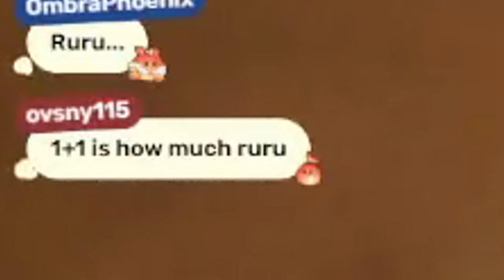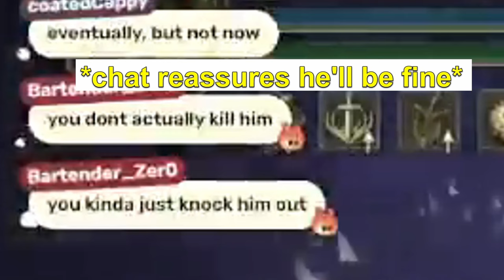Hi Im Ryuriia, that one fire mage in the area 🔥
This is late but HELLO!! I AM RYURIIA!!
I appreciate all your support, and I hope you continue liking the dumb stuff I post!!

I mainly stream on Twitch come check me out there too!!

Oshi Mark 🔥✨
General
Art

🔥 Channel Rules
- Be Kind to one another
- No self promoting in chat.
- No Racism | Politics
- Try to Avoid Sensitive Topics
- Please avoid personal questions!
- Please avoid talking about other streamers unless I mention them
- Please no BACK SEAT gaming.
- Please avoid Trauma Dumping. We are just here to chill and be comfy :)